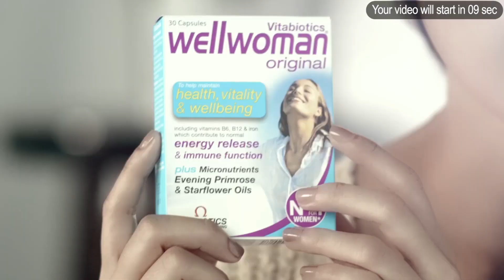ဧရာမ ေရခဲတံုးႀကီးေၾကာင့္ ဂရင္းလန္း ကမ္းေျခရြာေလး တစ္ခုမွာ ဆူနာမီ အႏၱရာယ္စိုးရိမ္ေနရ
ဧရာမ ေရခဲတံုးႀကီး တစ္ခုေၾကာင့္ ဂရင္းလန္းက ကမ္းေျခရြာေလး တစ္ခုမွာ ဆူနာမီ ေရလိႈင္း အႏၱရာယ္ က်ေရာက္လာမွာကို ေတြးေတာ စိုးရိမ္ေနရပါတယ္။

အင္နားဆြတ္ ရြာငယ္ေလးရဲ႕ ကမ္းလြန္ ေရျပင္မွာ တန္ခ်ိန္ ၁၁ သန္းေလာက္ အေလးခ်ိန္ ရွိႏုိင္ၿပီး ေတာင္တစ္လံုးစာေလာက္ ႀကီးမားတဲ့ ေရခဲတံုးႀကီး ေမ်ာပါ ေရာက္ရွိေနတာ ျဖစ္ပါတယ္။

ဂရင္းလန္း အေနာက္ဖက္ ကမ္းေျခ ရြာငယ္ေလးက ေဒသခံေတြဟာ ေရခဲတံုးႀကီးႀကီး ၿပိဳကြဲသြားခ်ိန္မွာ ဆူနာမီ ေရလိႈင္းေတြ ျဖစ္ေပၚလာႏုိင္တာကို ေတြးေတာ စိတ္ပူေနပါတယ္။

လူမႈကြန္ရက္ မီဒီယာေတြမွာ လႊင့္တင္ထားတဲ့ ဗီဒီယို ျဖတ္ပိုင္း တစ္ခုမွာလည္း ေရခဲတံုး အစိတ္အပိုင္းတစ္ခု ပဲ့က်သြားရာကေန ကမ္းေျခကို လိႈင္းလံုးႀကီးေတြ ႐ိုက္ခတ္လာတာကို ေတြ႕ခဲ့ရပါတယ္။

လက္ရွိ အေျခအေနမွာေတာ့ ကမ္းစပ္နဲ႔ အနီးဆံုးမွာ ေနထိုင္သူေတြဟာ ႀကိဳတင္ သတိထား ျပင္ဆင္တဲ့ အေနနဲ႔ ကုန္းတြင္းပိုင္းကို ယာယီ ေျပာင္းေ႐ႊ႕ေနပါတယ္။ ရဲတပ္ဖြဲ႕ကလည္း အနီးအနား ေဒသေတြကို ရဟတ္ယာဉ္ေတြနဲ႔ လွည့္လည္ၿပီး သတိေပး ေၾကညာခ်က္ေတြ ထုတ္ျပန္ေပးေနပါတယ္။

အရင္ကလည္း ရြာနားကို ေရခဲတံုးႀကီးေတြ ေမ်ာပါလာတာ ျမင္ဖူးေပမယ့္ ဒီတစ္ခုကေတာ့ အရြယ္အစား အႀကီးဆံုးလုိ႔ ေဒသခံေတြက ေျပာၾကားထားပါတယ္။